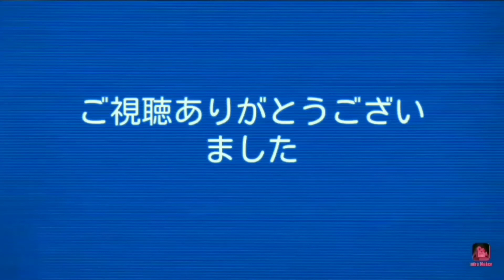【異世界魔王と召喚少女#14】念願のエデルガルドちゃんです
大変でした(*'ω'*)良かったら他の動画も見てね

異世界魔王と召喚少女+突然異世界+日替わり内室+王に俺はなる+成り上がりなど⇒